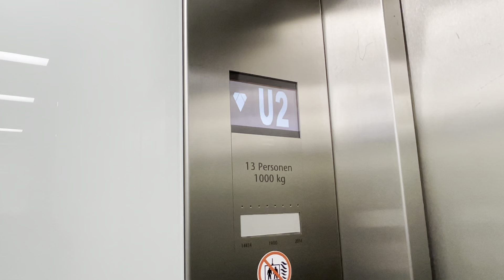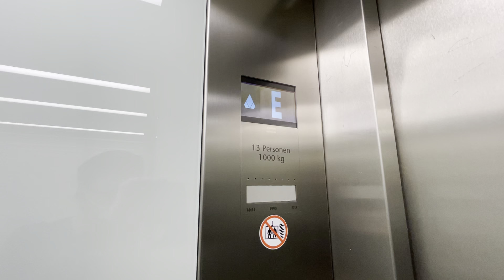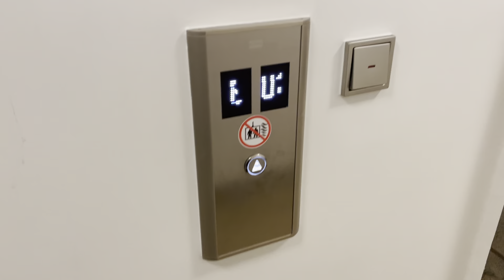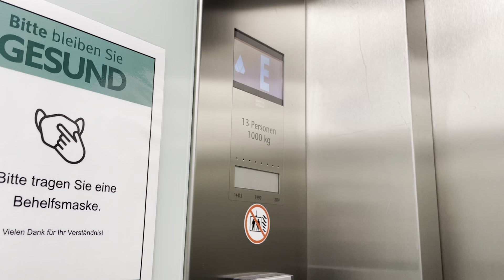Ranger (modernisiert durch KONE) Aufzüge in der Neumarkt Galerie in Köln